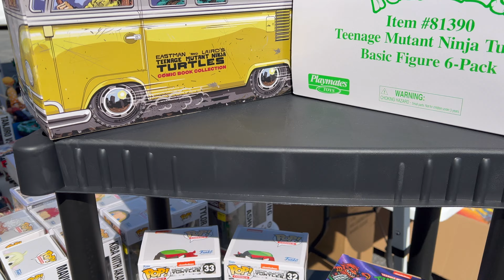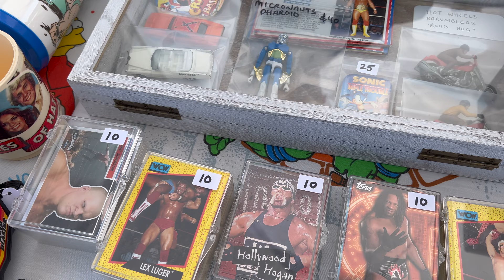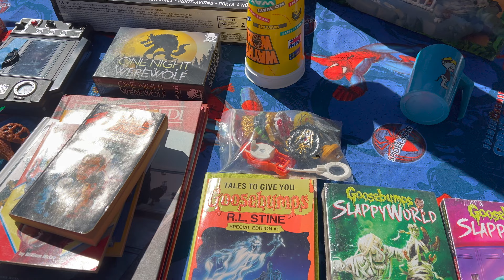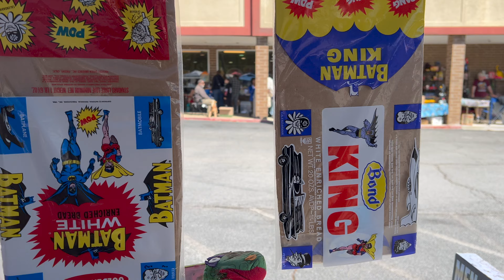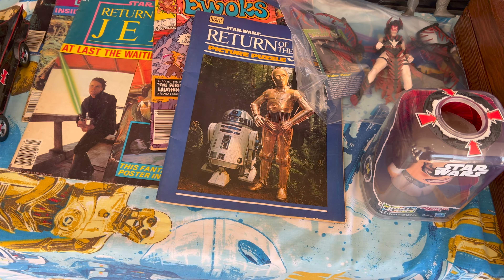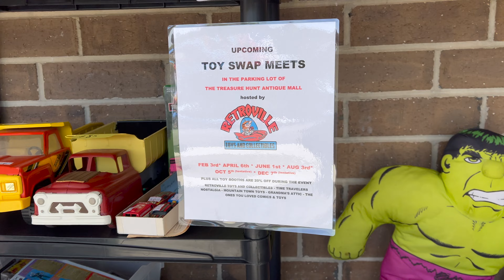Powder Springs Toy Swap April 2024 Walkthrough (And Haul)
Welcome to a new episode of the show! Take a look at what the event has to offer through this video walkthrough! I also give you a look at my purchases and a huge trade I made with another YouTuber! Enjoy!